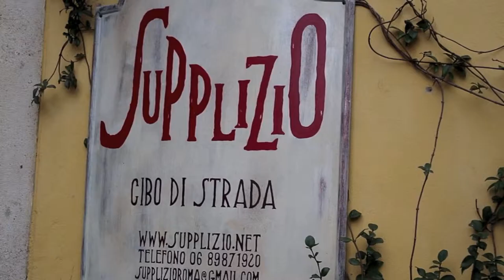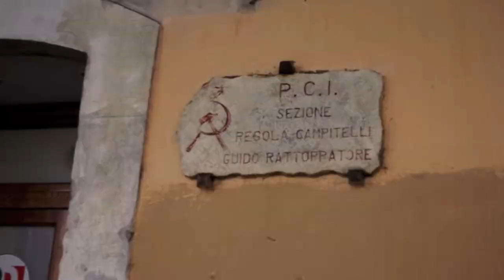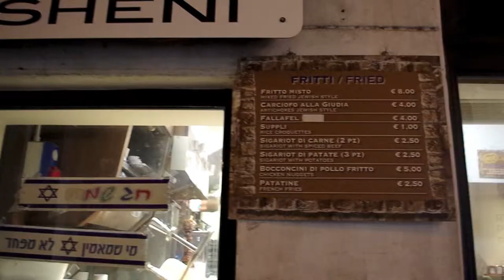Visiting Italy: Half a day in Rome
Visiting Italy is my view of the landscapes, the towns, the museums visited by me and by my family. Enjoy Visiting Italy.